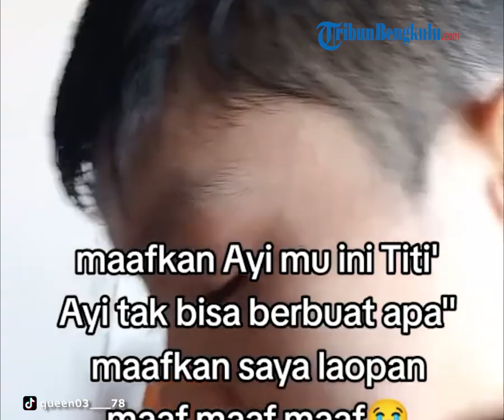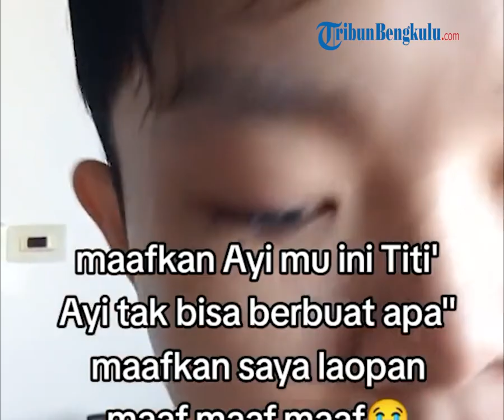Isak Tangis Siti Antar Sha Wang Pulang ke Taiwan 'Maafkan Titi Tak Bisa Apa-apa'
'HATIKU HANCUR' curahan hati Siti eks TKI saat antar Sha Wang akan pulang ke kampung halamannnya di Taiwan.

Akhirnya Sha Wang alias anak asuh Siti akan kembali ke Taiwan.

Namun saat Sha Wang resmi dinyatakan kembali ke Taiwan, Siti nampak sangat sedih.